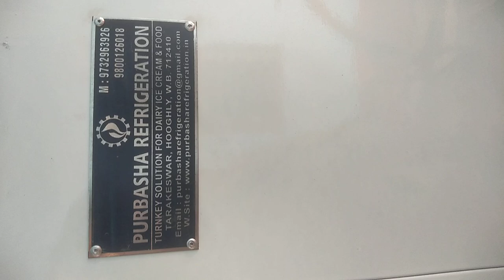Freezer On wheel (FOW)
Freezer on wheel (FOW) for ice cream purpose use. temp range (-25 to -35).